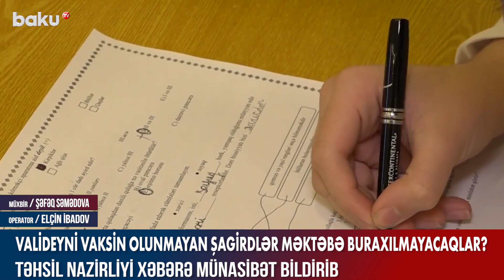Valideyni vaksin olunmayan şagirdlər məktəbə buraxılmayacaqlar? - Baku TV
Bir neçə gündür məlumat dolaşır ki, peyvənd olunmayan valideynlərin övladları məktəbə buraxılmayacaq. Yayılmış bu xəbər sosial şəbəkələrdə ciddi müzakirələrə və fikir ayrılıqlarına səbəb olub. Nəzərə alsaq ki, koronavirusa qarşı peyvənd könüllülük əsasında aparılır, o zaman sual yaranır, valideynləri övladları üzərindən vaksin vurdurmağa kim məcbur edir?

Təhsil Nazirliyinin sözçüsü Cəsarət Valehov bildirib ki, nazirlik tərəfindən ümumtəhsil müəssisələrində qeyd edilən məsələ ilə bağlı heç bir tələb qoyulmayıb.

Pandemiyanın yekunlaşması, övladlarımızın yenidən parta arxasında əyləşməsi üçün vaksinasiya şərtdir. Elə paytaxt sakinləri də valideynlərin peyvənd olunmasını məqsədəuyğun hesab edirlər.

Sonda onu da qeyd edək ki, peyvənd olunmayan valideynin övladının məktəbə buraxılmaması ilə bağlı qanunvericilikdə də heç bir müddəa nəzərdə tutulmayıb.